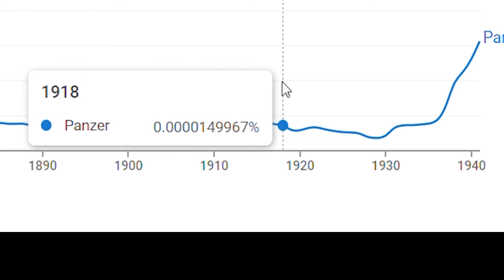Complete History of Panzers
This video is for comedy only.
Audio used: Sabaton | Ghost Division